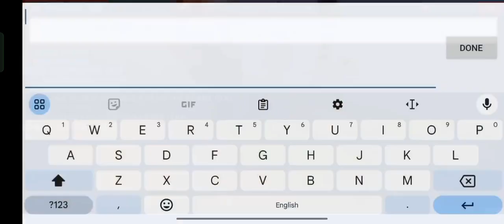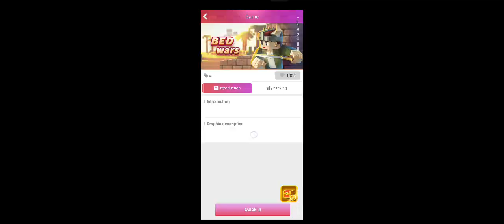Old Blockman Go is back?!!!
Join ultra go server to play old blockman go